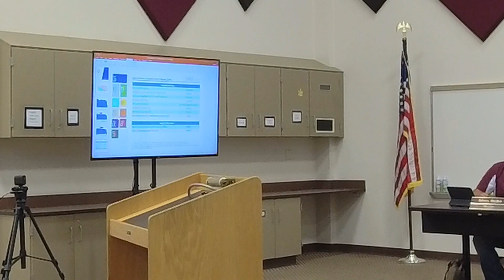Tri-Creek School Corporation Board of School Trustees Meeting 6/13/2024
Meeting of the Tri-Creek School Corporation Board of School Trustees on 6/13/2024 at Lowell Middle School.